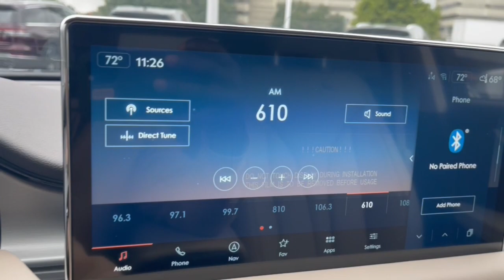2023 Lincoln Nautilus Lancaster, Delaware, Columbus, Powell, Dublin, OH N23698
Jewel Sandstone Metallic Premium Colorant New 2023 Lincoln Nautilus Standard available in Lancaster, Ohio at Bob Boyd Lincoln of Columbus. Servicing the Delaware, Columbus, Powell, Dublin, OH area.

2445 Billingsley Rd.